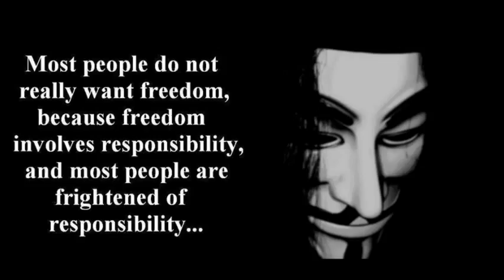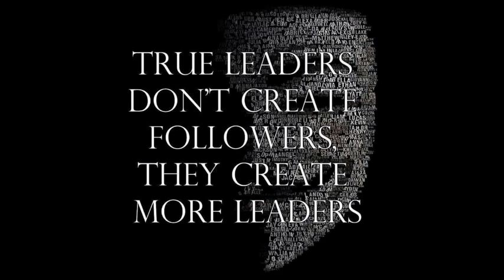Anonymous 2013 OpGlobalFreedom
Greetings all Anons and concerned Citizens of the World: This is Op Global Freedom. It has come to our understanding that some of us may not believe that America is worth saving. It has become apparent that some of you do not understand our cause. After all, why speak up? It isn't you... Yet.

The Illuminati have nearly taken over the entire planet, with but a few Countries not yet under their control. In the United States, the Illuminati have a strong hold over their politicians through the power of central banking. Recently, countries such as Egypt and Iraq have recently fallen to their control as well because of central banking. In fact, there are only a few countries left that have the ability to resist them. Most of the world has seen their weapons taken from them along with their rights and freedoms. America, though it is compromised, is a bastion of hope. It is still founded on the belief system that MAN SHOULD BE FREE! Whether that is free to transfer data or free to own a firearm, our freedom is the topic. If we lose that spark in the world, we have already lost the fight. The Illuminati will win and we will be systematically eliminated until nothing is left but sheep.

This is not about America and their guns. This is not about Left and Right wing politics, it is about a BELIEF. A BELIEF that we are ALL BORN FREE and we DESERVE to STAY FREE! So we ask, in support of our American brothers and sisters, will you stand up? Your countries are far from perfect as well! Isn't it time for the change we ALL want so BADLY? It's time to start Ops against the corrupt media that lies to "The People", every chance they get. Time for Ops against the police, who beat "The People" without remorse or punishment. We need Ops against the politicians that selfishly covet their self-interests and vote against "The People's" desires. Ops do not have to be on the computer, they can be anything that likeminded people can relate to. When people unite for a CAUSE, they become UNIFIED and STRONG. Get involved. It is time to stop hiding in the shadows. It is time to fight. The Illuminati are puny and small in number. We are many.

I would say to expect us, but we are already everywhere.